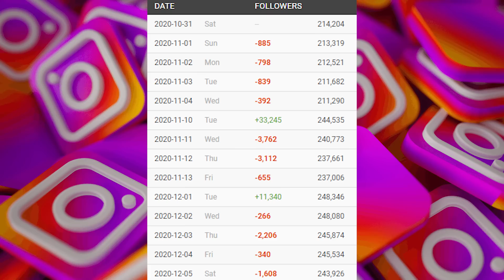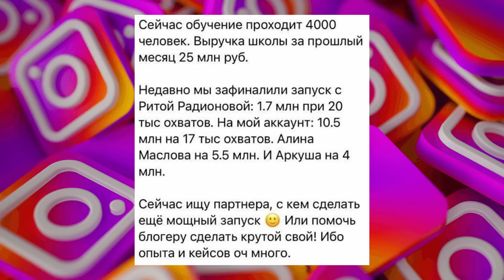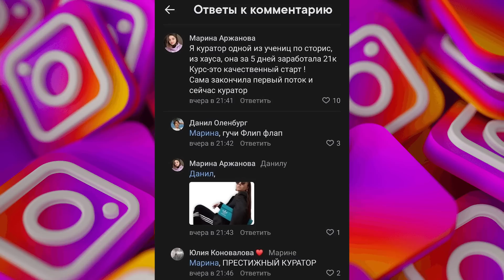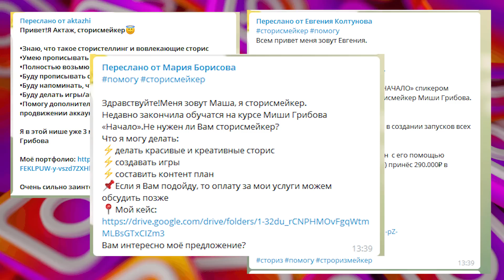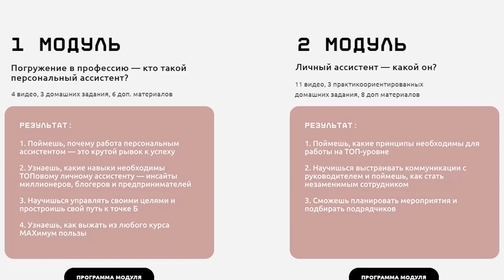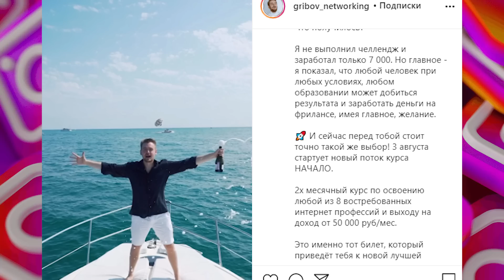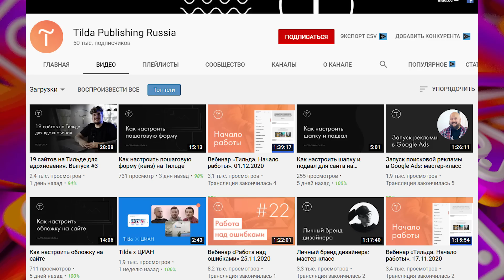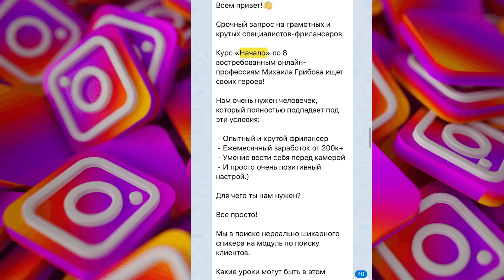БЛОГЕРЫ ОТОБРАЛИ МОИ ДЕНЬГИ / Разочаровался в курсе «Начало» Михаила Грибова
Михаил Грибов (gribov_networking) раньше вел инстаграм про нетворкинг. Сейчас про фриланс. У Грибова есть курс «Начало», отзывы на который неоднозначные. В этом курсе вы освоите профессию таргетолога, персонального ассистента, сторисмейкера, копирайтера, менеджера по инфопродуктам, сайтолога, визуальщика, дизайнера, а с недавнего времени еще и менеджера тиктока.
Михаил Грибов делает совместные запуски своего курса с другими блогерами. Вместе с Грибовы курс «Начало» generation z продавали: Саша Кэт, Аркуша и другие инстаграм блогеры.